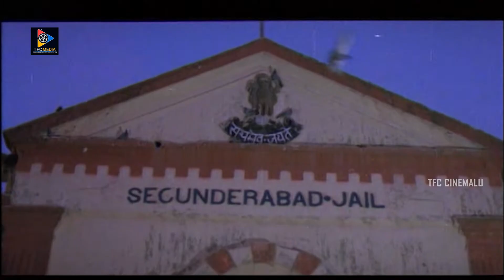Sanghavi & Sai Kumar Passionate Scenes || Telugu Movie Scenes || TFC Cinemalu